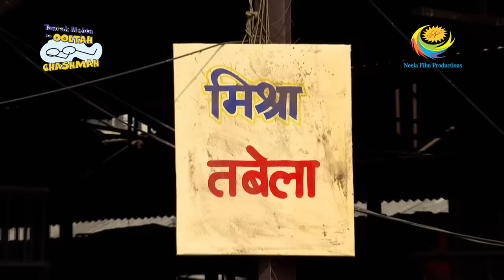Taarak Mehta Ka Ooltah Chashmah - Episode 2426 - Full Episode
Episode 2426:
Iyer has to remove the colour off his face before 7 if he is to go to the US. Jethalal comes up with a peculiar idea to remove the colour. Will it work and will Iyer be able to go?